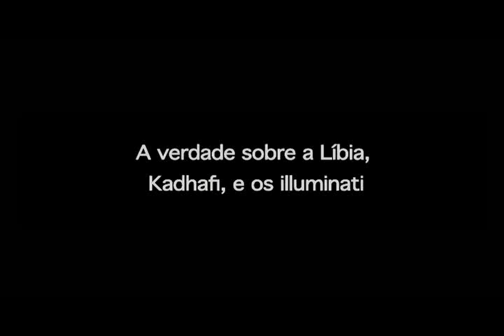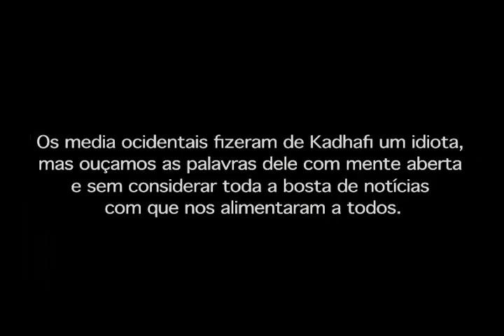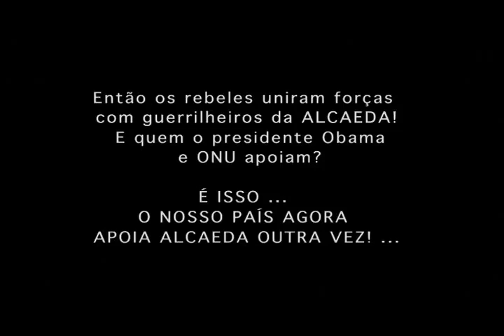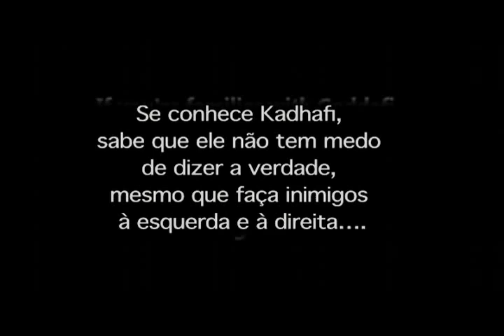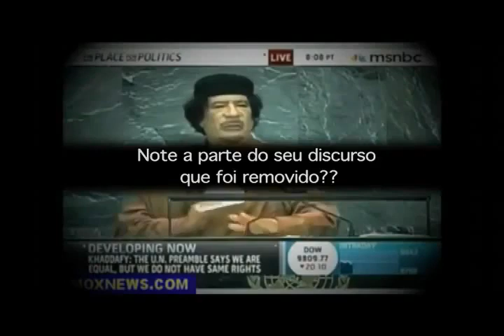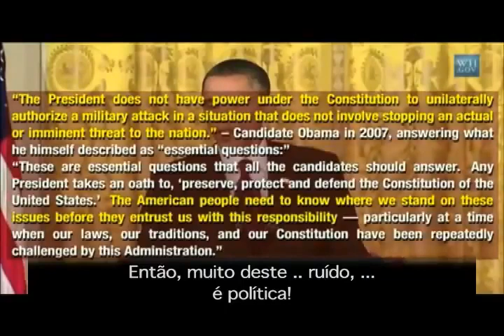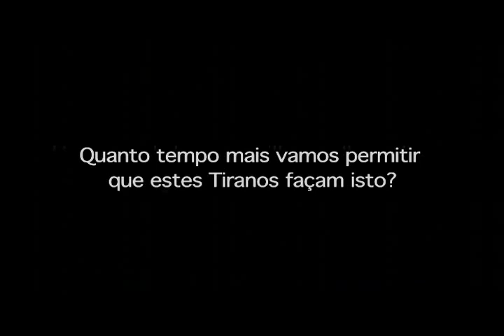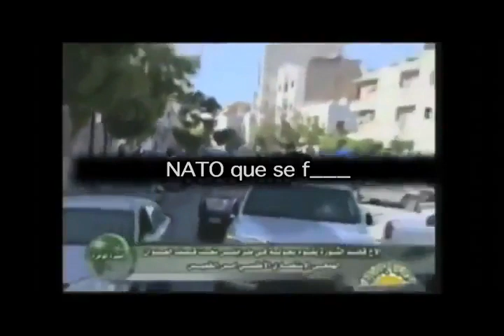Kadhafi e a Libia, A historia que a mídia não conta